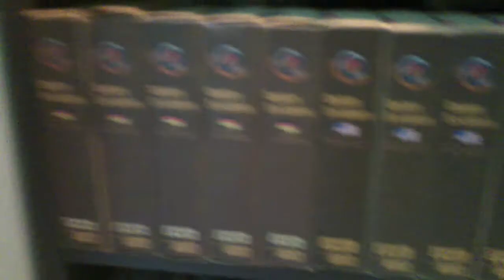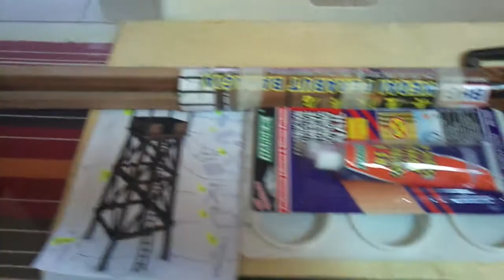My Military Scaled DC, MK & RC Collections Updates :)